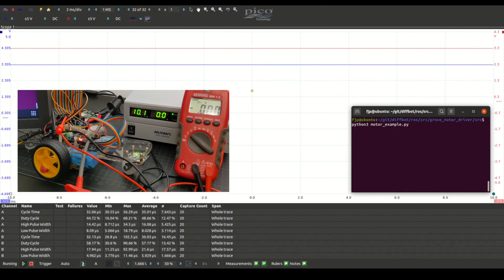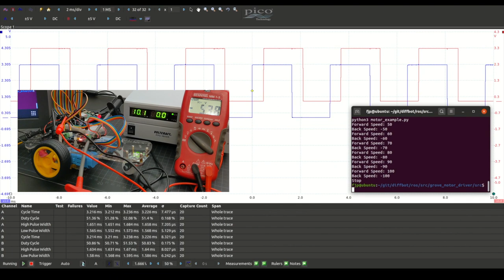DiffBot #6 DG01D-E Motor with Quadrature Encoder - Voltage sweep waveform measurements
This video is part of Diffbot an autonomous robot running ROS Noetic on a Raspberry Pi. It shows oscilloscope waveform measurements of the quadrature encoder in the DG01D-E motor. The motor is connected to the Grove I2C Motor Driver that is powerd with 10 VDC. The motor_example.py applies 50-100% voltage which leads to the following output voltages on the motor

0:00 Forward Speed 50: 6.5 VDC
0:12 Back Speed 50: 6.5 VDC
0:23 Forward Speed 60: 6.9 VDC
0:34 Back Speed 60: 6.9 VDC
0:46 Forward Speed 70:  7.2 VDC
0:56 Back Speed 70:  7.2 VDC
1:07 Forward 80: 7.3 VDC
1:18 Back 80: 7.3 VDC
1:29 Forward 90: 7.6 VDC
1:41 Back 90: 7.6 VDC
1:52 Forward 100: 7.9 VDC
2:02 Back 100: 7.9 VDC

At the bottom of the pico scope window the cycle time, duty cycle, high and low pulse width measurements are shown for both encoder signals.